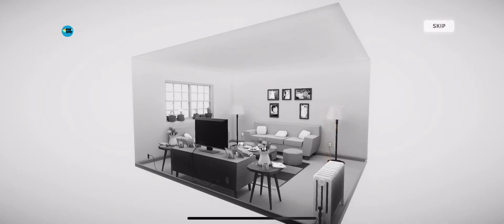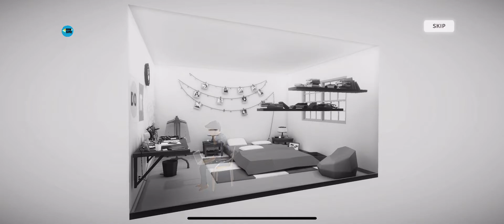Possessions.: Chapter 1 - Level 1-1 To 1-11 , Apple Arcade Walkthrough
Chapter - World : 1
Level - Part : 1-1 , 1-2 , 1-3 , 1-4 , 1-5 , 1-6 , 1-7 , 1-8 , 1-9 , 1-10 , 1-11
APPLE ARCADE - اب اركيد